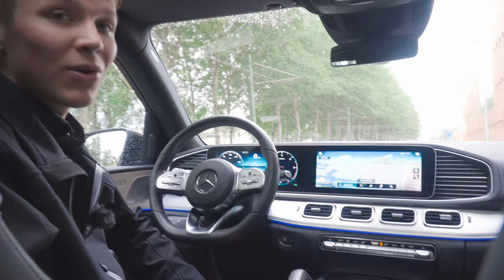Vlog 1 - Ontdek de nieuwe Mercedes-Benz GLE